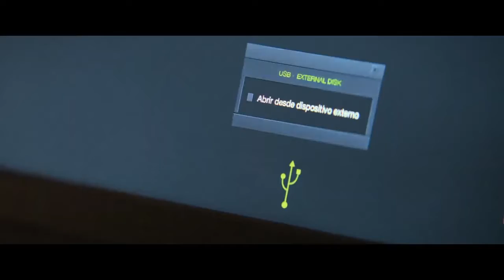Код Император фильм 2022 NETFLIX Трейлер на русском Императорский кодекс